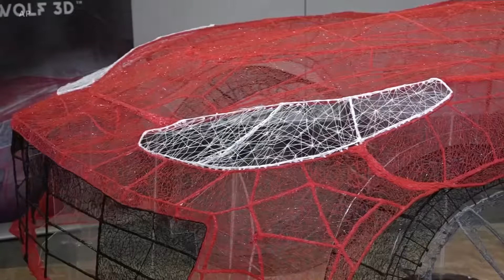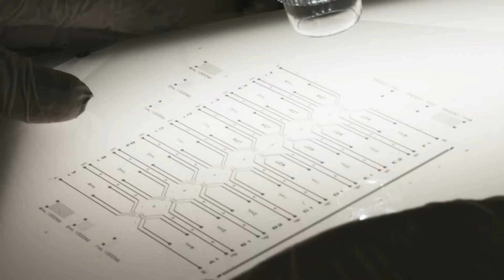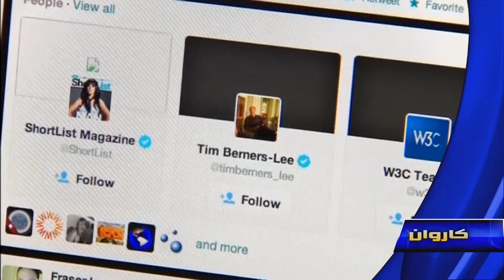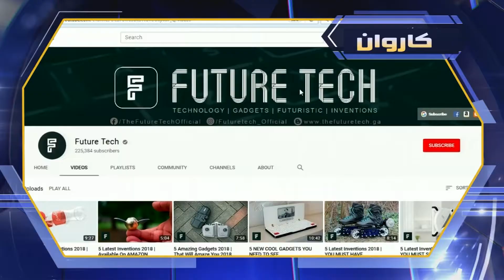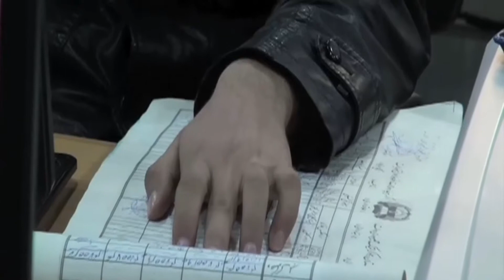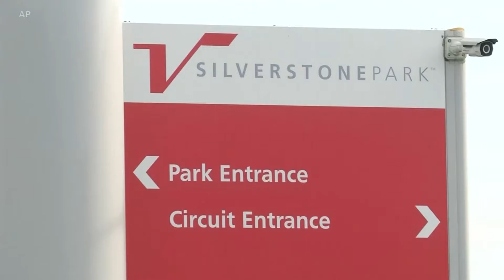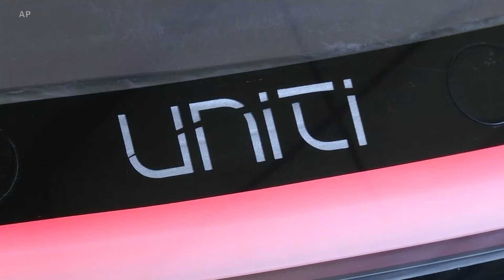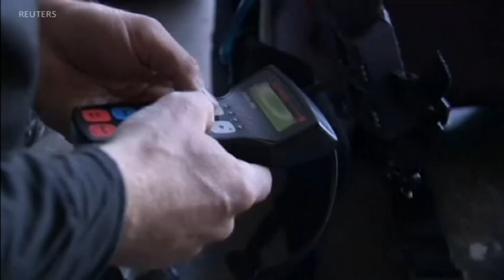KARWAN TV SHOW 418th 11-9-2018